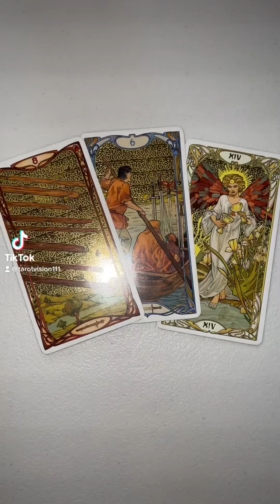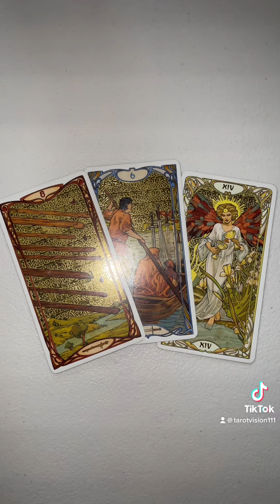Love Tarot- Let’s Talk About it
Love Tarot- working through issues for a positive take on the future. What ever your case is remember to be open to the message from your partner.